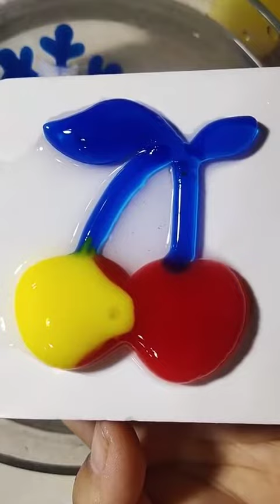Satisfying ASMR Video | Relaxing Slime Videos | SKD Satisfying Releaxing EP001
Oddly Satisfying Video With Music and Original Sound ASMR That Makes You Relax, Calm and Sleepy
Oddly Satisfying is the leading satisfying media network. We create, license & distribute oddly satisfying videos. An oddly satisfying video portrays scenes, actions or processes that manifest qualities such as: order, harmony, symmetry, smoothness, beauty & perfection. If you film or have filmed such oddly satisfying videos, you can submit or sell them to us.